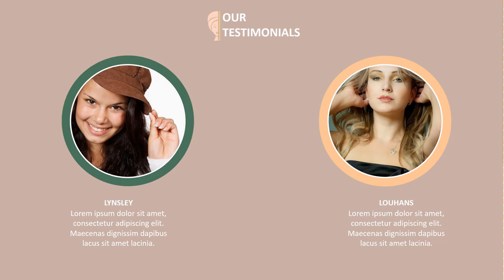Jasa Produksi Video Pemasaran Produk Konvensional, Hasil Bumi dll ; Hub Kami di Kendari